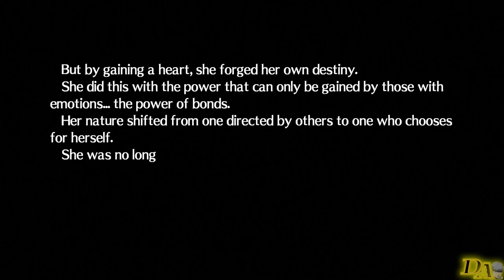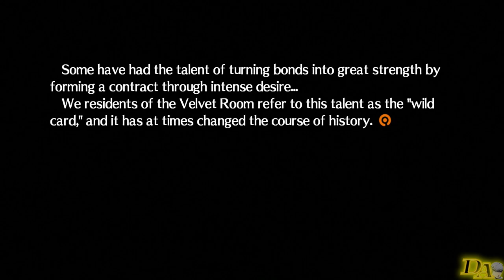Persona 4: Arena | Aigis' and Elizabeth's Reunion [The Answer Reference]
Elizabeth's story scene where she encounters Aigis while on her way to the Announcement Room.